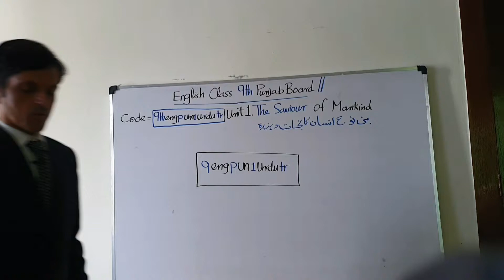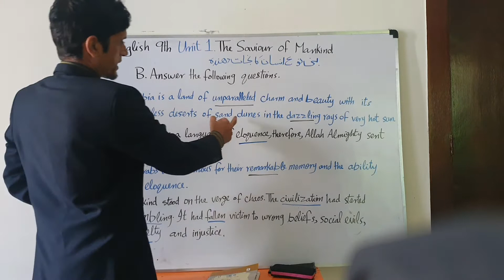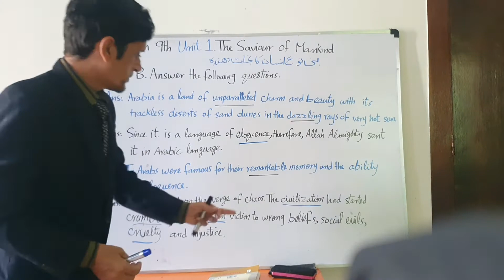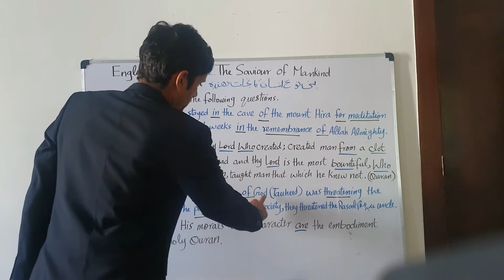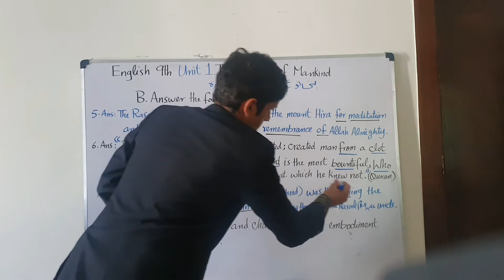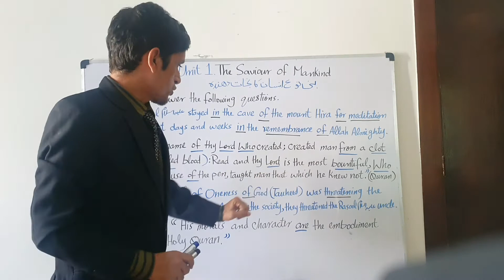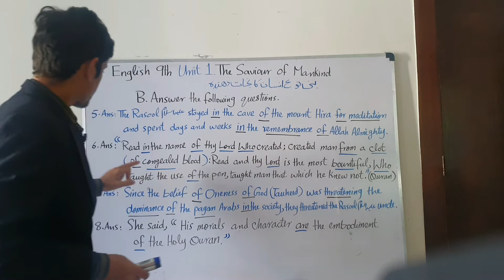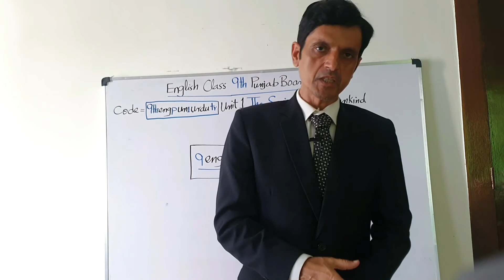The Saviour of Mankind|The Saviour of Mankind Comprehension|English 9th Punjab Unite1Questions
English 9th Punjab, The Saviour of Mankind, unite1,Answer the following Questions.